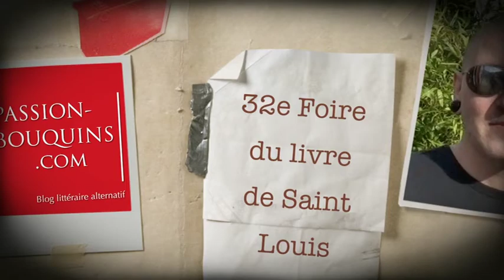Ghislain Gilberti - Le baptême des ténèbres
32e Foire du livre de Saint-Louis 2015
Entretien avec Ghislain Gilberti qui présente son livre : Le baptême des ténèbres, deuxième opus de sa trilogie.